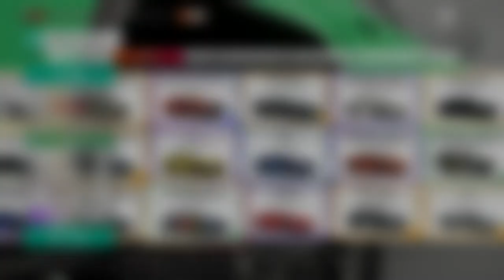Forza Horizon 4 #099 - Fast geschafft - Let's Play Forza Horizon 4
Nur noch ein paar Schilder trennen mich von meinem Ziel. Da ich diesen Text hier 3 Tage nach der Aufnahme des Video schreibe, kann ich euch sagen, dass ich mitlerweile alle Schilder zerstört habe und auch das letzte Kapitel von Isha fertig habe.